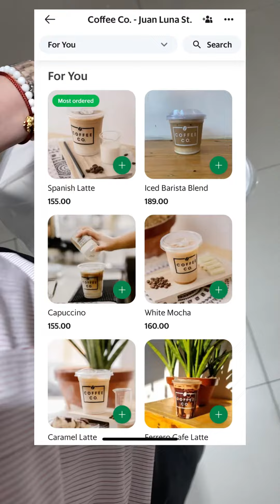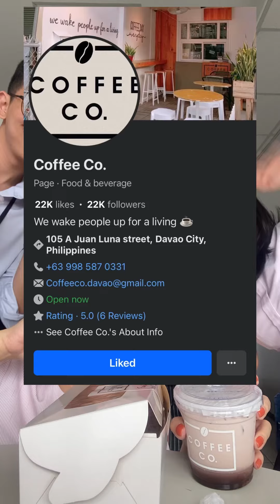Coffee Co Davao City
Merienda time with the workbesties and for today, nipalit mi ug coffee and pastries from @Coffee Co.

We ordered via Grab lang and paspas ra kaayo niabot amuang orders.

Must try: Iced Choco Ferrero - a must try sa mga ganahan ug ferrero na chocolates like me 🥹✨

Their pastries are sooo good! The best gyud ilang basque burnt cheesecake. Their macaroons kay dili dry and grabe ka moist sa ilang brownies. Their cookies became an instant hit among the workbesties! Solid ang kalami!

📍Juan Luna Street, Davao City in front of Harley Boulevard Cafe
Mondays to Saturdays from 7 am to 9 pm